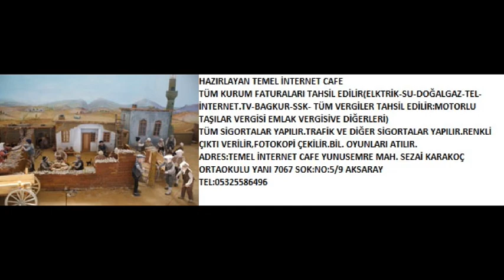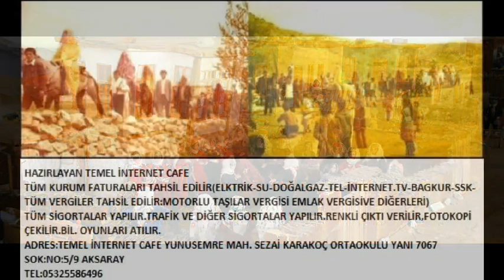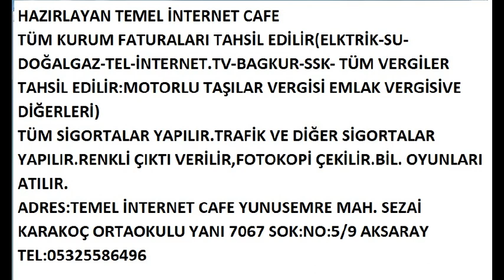ESKİ TOPRAĞIN SESİ:kamberimm..... (ESKİ BİR KÖY DÜĞÜNÜNDEN BOZLAK):EKLEYEN TEMEL İNTERNET CAFE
ESKİ TOPRAĞIN SESİ (ESKİ BİR KÖY DÜĞÜNÜNDEN BOZLAK)
HAZIRLAYAN TEMEL İNTERNET CAFE
HAZIRLAYAN TEMEL İNTERNET CAFE:KARTLI SU DOLUM YAPILIR VE TÜM KURUM FATURALARI TAHSİL EDİLİR(ELKTRİK-SU-DOĞALGAZ-TEL-İNTERNET.TV-BAGKUR-SSK- MOTORLU TAŞILAR VERGİSİ VE DİĞERLERİ) TRAFİK VE DİĞER SİGORTALAR YAPILIR.RENKLİ ÇIKTI VERİLİR,FOTOKOPİ ÇEKİLİR.BİL. OYUNLARI ATILIR. ADRES:TEMEL İNTERNET CAFE YUNUSEMRE MAH.